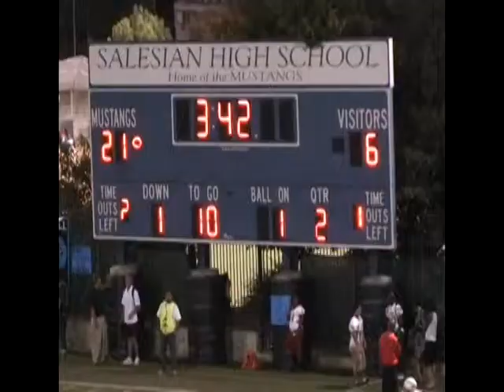Salesian Mustangs 2012 Highlights vs Poly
Mustangs beating Poly highlights 2012 (Thank You, Mr Ibarra)